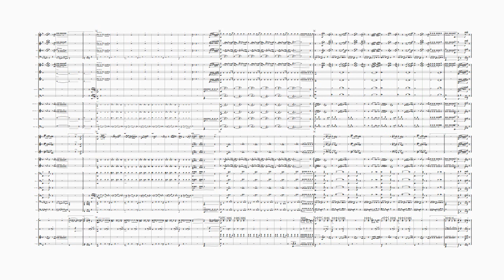Murder on the Dancefloor (Sophie Ellis-Bextor) (featured in 'Saltburn') (Concert Band)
A massive worldwide hit for Sophie Ellis-Bextor in 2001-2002, taken from her debut album 'Read My Lips', this number's been given a bit of a disco tango makeover, including a solo spot for your lead trumpet halfway through. The video for 'Murder on the Dancefloor' features a choreographed 'stomp', which has been incorporated into this arrangement and your audience is sure to be on their feet by the end! Performed live during the EE Bafta Film Awards 2024 after its use in the film 'Saltburn'. Arranged to bring more music by women composers into the worldwide repertoire.